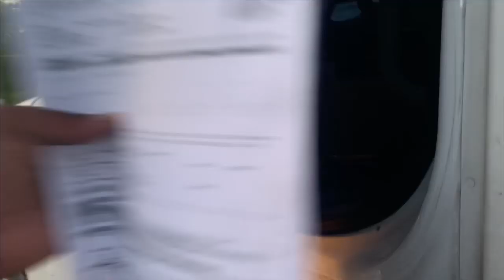Nothing Special Two Stop Drop Load Securement P&S Transportation Flatbed Trucking